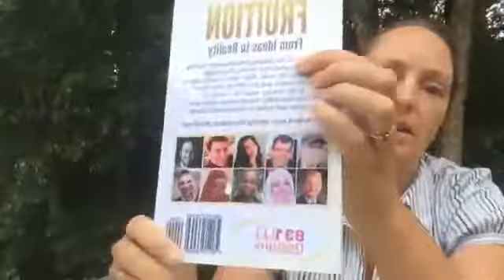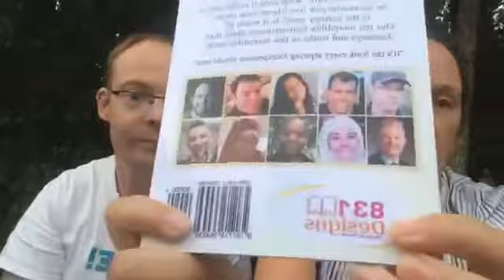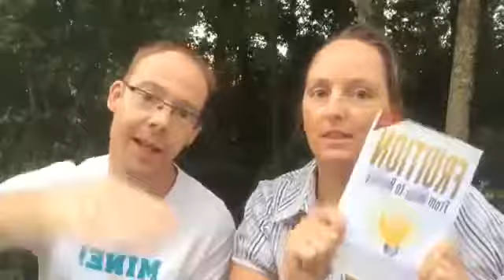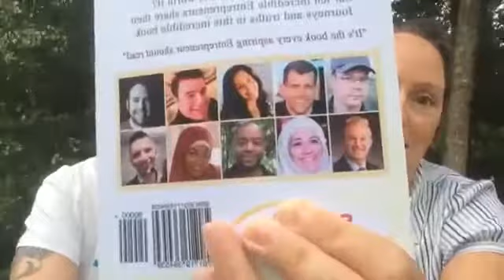David's author Interview with Laura Helen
David shares more into his chapter of the book Fruition.
Books Boost Business created an incredible where 10 authors share their story from job to CEO.